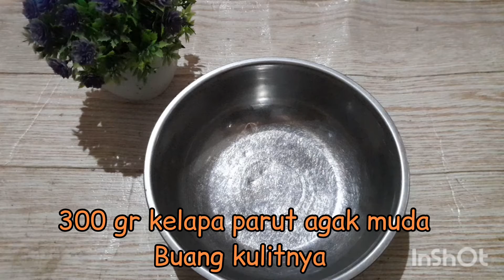CARA BUAT KUE CANTIK MANIS 3 BAHAN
cara buat kue cantik manis cuma 3 bahan

bahan:
1 bungkus sagu mutiara
300 gr kelapa parut
¼sendok garam
180 gr gula pasir

jika ingin lengket tambah sedikit tepung tapioka
jika ingin di jadikan isian snack box pakai daun pisang aja ya

cara buat cek video